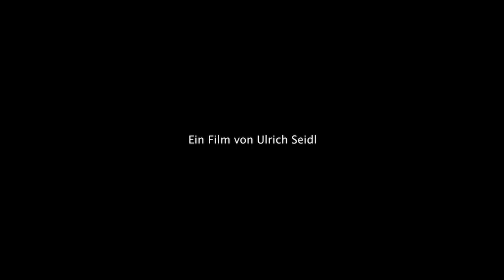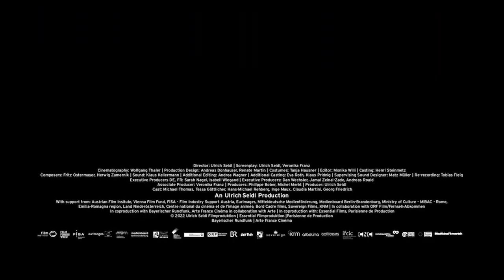SPARTA 2023 Trailer Movie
Negara : Austria, France, Germany
Bintang film : Florentina Elena Pop, Georg Friedrich, Hans-Michael Rehberg
Sutradara : Ulrich Seidl
Genre : Drama

Synopsis
Lanjutan dari film Ulrich Seidl sebelumnya, Rimini. Ini berfokus pada saudara laki-laki Richie Bravo, Ewald.
tentang adiknya Richie Bravo, yaitu si Ewald. Nah, ceritanya bakal lebih fokus ke Ewald, jadi mungkin bakal ada petualangan atau kejadian seru yang melibatkan dia. Kita bisa nonton gimana Ewald menghadapi situasi yang mungkin berbeda dari kakaknya. Pasti seru deh